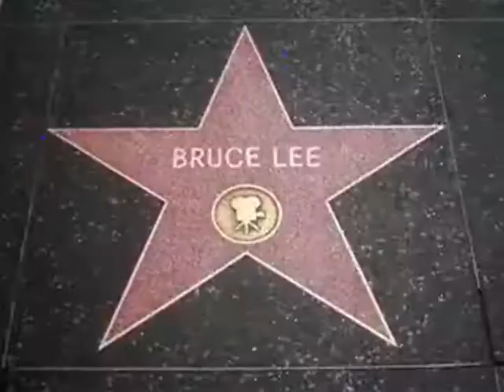Bruce Lee/THE VICTOR CLARK COLLECTION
Back ground music created by phazzanation.com
Video edited by Doc No String Prod.